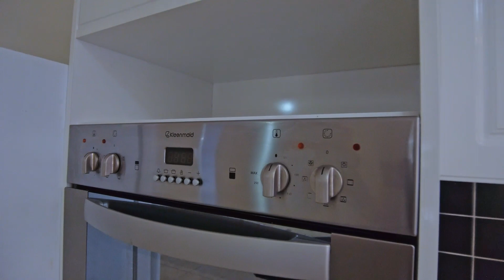JUST LISTED - 70 SAPPHIRE CIRCUIT, QUAKERS HILL. Enormous single level house.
Costigan Hills Real Estate is pleased to offer this gorgeous home that has been lovingly cared for by the current owner. Situated in the prestigious Lemon Grove Estate, this impressively gigantic residence is surrounded by other luxury homes and excellent neighbours. Peaceful, convenient, private and secure locale with arguably the largest single level house that is resting on a level and perfectly rectangular block. Only a few doors away from Paterson Reserve and merely a few minutes’ walk to Farnham Road buses and shopping village. Both Barnier Public School and Mary Immaculate Primary School are a short stroll away. Offering an abundance of windows for natural sunlight, this open plan property showcases the following:

• Four large bedrooms with built-in wardrobes to three bedrooms. The master bedroom has a spacious walk-in robe and large ensuite. Ceiling fans in all bedrooms.
• Two inviting and large bathrooms with stunning presentation.
• Three impressive living rooms with high ceilings and two glass doors leading to the outdoor area.
• Double garage, automated with remote and internal access.
• Top quality Italian tiles throughout.
• Three split system air conditioners.
• Striking and open plan kitchen with ample cupboard space, island benchtop, double pantry, gas cooktop and dishwasher.
• Private and low maintenance backyard with a scenic bush outlook and Second Pond Creek.
• Stencilled concrete on all parameters of the building with excellent drainage.
• Gas hot water system and garden shed.

This family home is ready to move straight in and you are sure to be impressed with the proportions and quality of this superb property and the desirable location. For your private inspection, please contact Costigan Hills Real Estate.

Due to coronavirus we are unable to hold open home inspections.  If you wish to view the property, a private inspection can be arranged by phoning our office on 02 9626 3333.

"We have obtained all information in this document from sources we believe to be reliable; however, we cannot guarantee it’s accuracy. Prospective purchasers are advised to carry out their own investigations…"